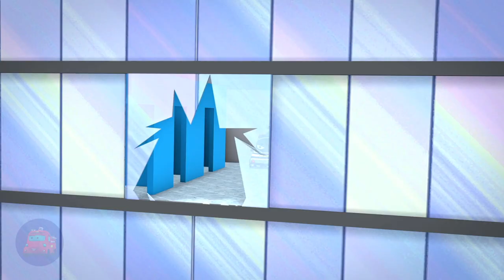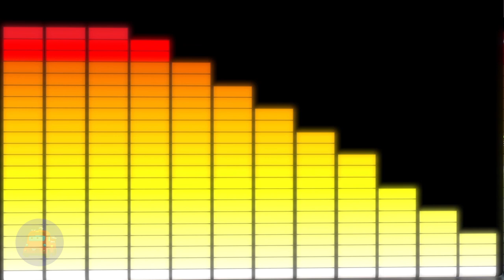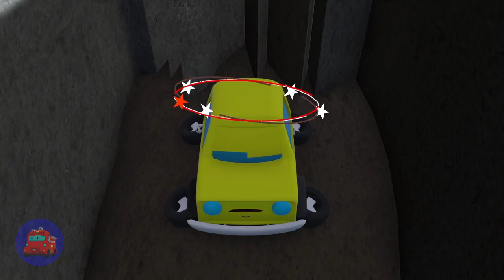Mr. Sawyer The Tow Truck + More Kids Animated Cartoon Shows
Hi Kids!

Welcome to the exciting world of The Road Rangers And Friends, where your little toddlers and tiny tots can embark on thrilling adventures with a fleet of superhero trucks and animated vehicles. In each episode, the Road Rangers & Friends encounter tricky situations but always manage to find a way out while teaching important life lessons along the way.

In these exciting videos, The Road Rangers & Friends take your tiny tots on thrilling rides as they race around town, chasing thieves and teaching your babies all about colors, shapes, numbers, letters, and much more. These fun and informative, action-packed videos will teach your preschoolers the important roles that all of their favorite trucks play in keeping our city running smoothly and the importance of helping friends.

Through the adventures of The Road Rangers And Friends, kids will learn about the different roles of each truck and how they work together to keep the city safe and running. The Road Rangers also teach important values such as teamwork, kindness, and helping others.

So join The Road Rangers And Friends in their exciting world of adventure and learning, where your kids can have fun while developing essential skills and values. These super-fast and engaging videos are sure to keep your little ones entertained while teaching them important life lessons that they can carry with them throughout their lives.